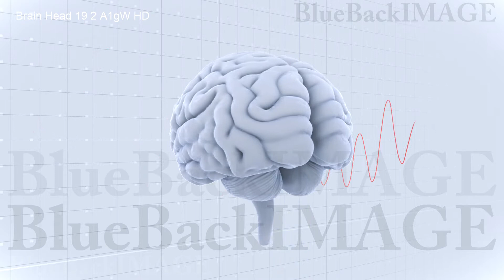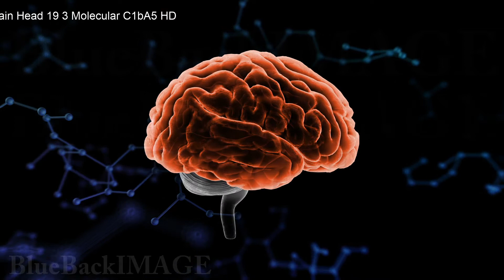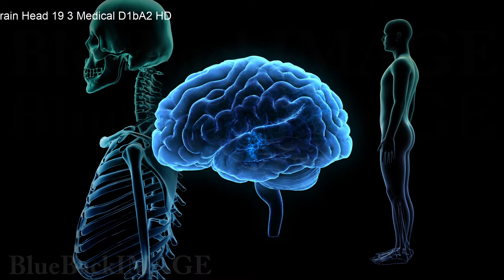映像素材 動画素材 脳 頭脳 ブレイン 頭 あたま ヘッド Brain 19 1 A1gD merged